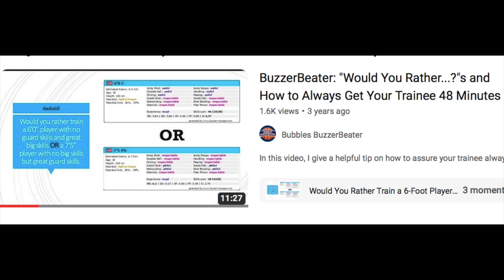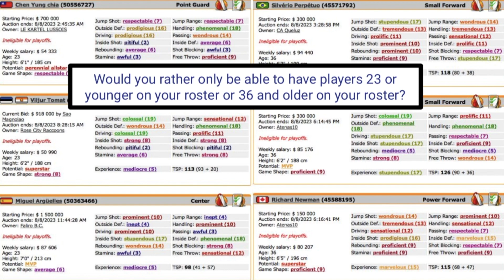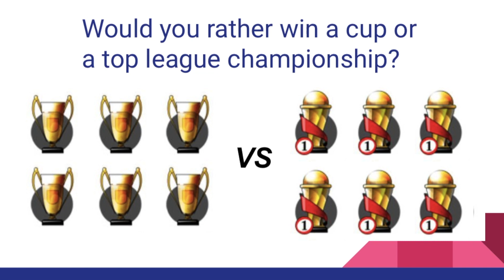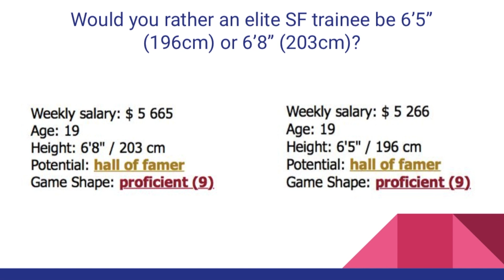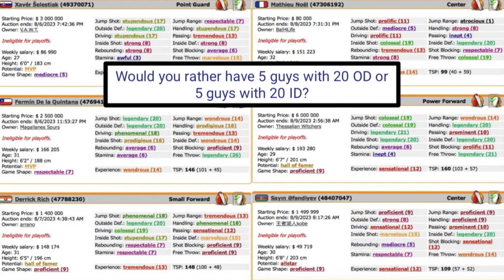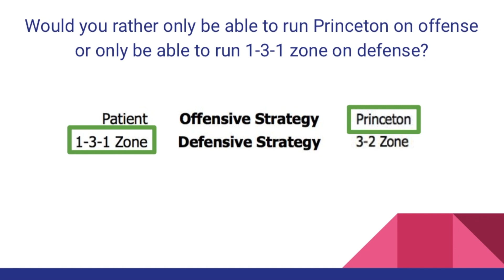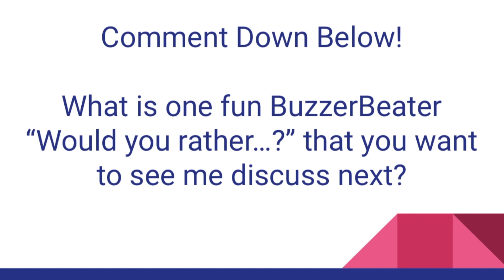BuzzerBeater: "Would You Rather...?"s #2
BuzzerBeater is an online basketball simulation game that pits you against other managers across the planet. Play head-to-head against other challengers, employing strategic game play and statistical analysis. Go beyond fantasy basketball and run your own franchise.

Intro and Outro Song: A to the O by Diamond Ortiz

In this video I do a part 2 version of my original BuzzerBeater "Would you rather. ?"s. If you have any fun/interesting "Would you rather...?"s, please comment down below and you could see them in part 3!